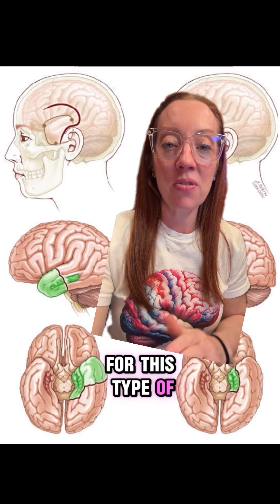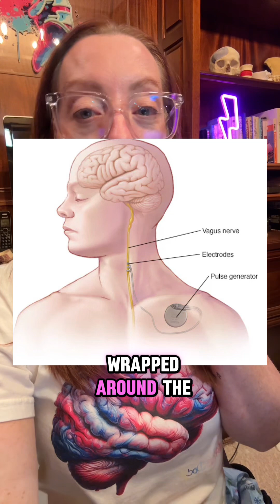Case Study 153 | Mesial temporal lobe epilepsy | Epilepsy awareness month | Dr. Betsy Grunch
Case Study 153 - Mesial temporal lobe epilepsy

Mesial temporal lobe epilepsy (MTLE) affects the inner part of the temporal lobe manifesting in the hippocampus, parahippocampal gyrus and the amygdala. MTLE is the most common type of epilepsy and is often characterized by the sense of an aura immediately preceding the seizure.